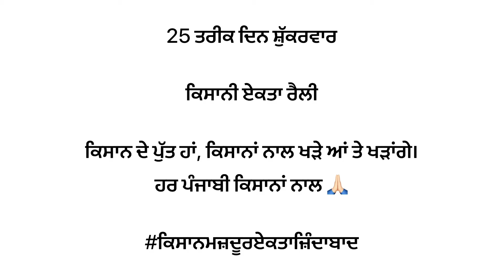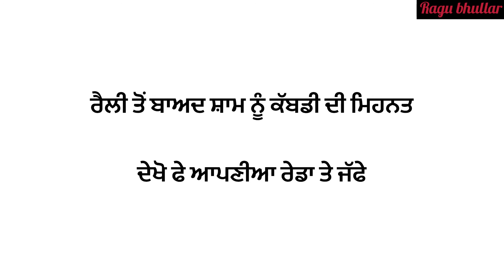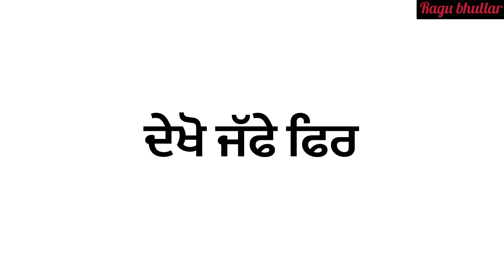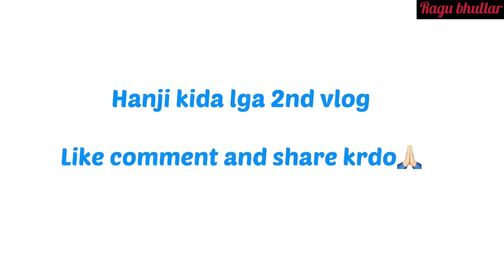Rally : Kisan Ekta /💪🏻 (and) kabaddi : by ragu bhullar { 25 - 9 - 2020 }